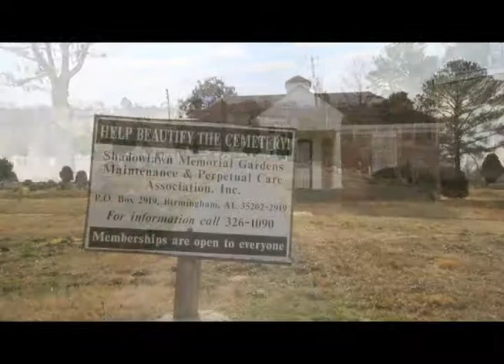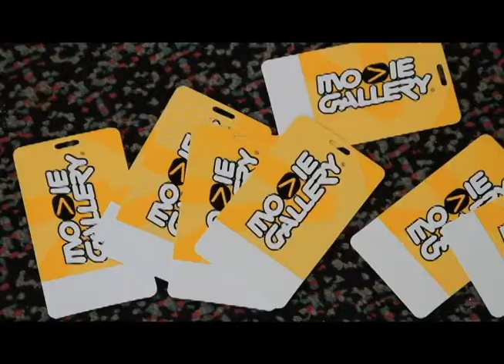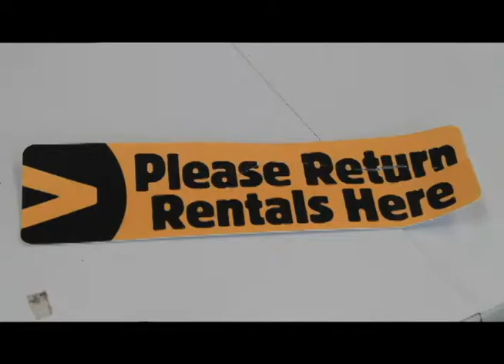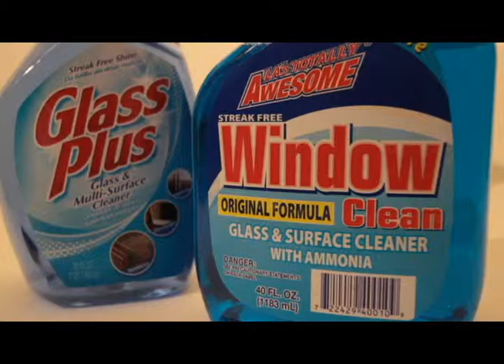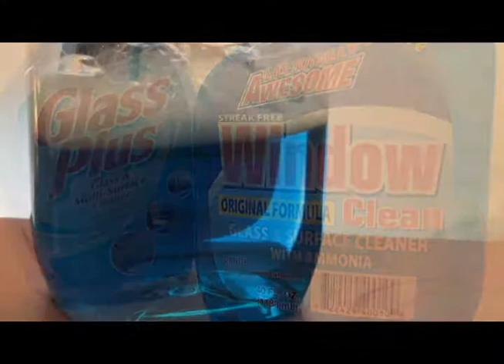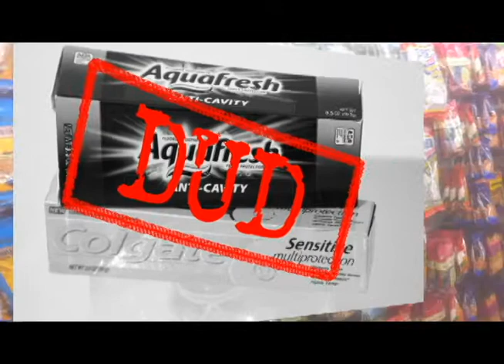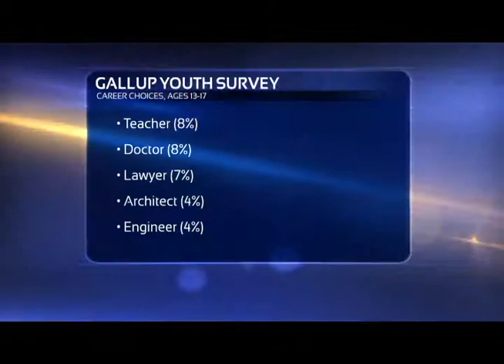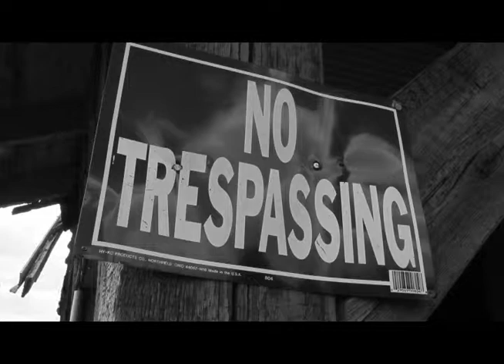Season 1, Episode 02: Movie Gallery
In this episode of The Shelia Smoot Show, we examine "zombie debt" from old Movie Gallery accounts; Look into Dollar Store Deals and our panel of consumer experts discuss issues of the day. We also introduce you to the "Go Build Alabama" program.